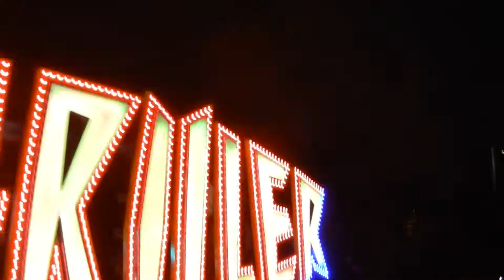Joseph Manning & William Thurston's Alpine Thriller Onride @ Hyde Park Winter Wonderland 2014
Onride footage of Joseph Manning & William Thurston's Alpine Thriller (Pinfari RC50 Coaster) at Hyde Park Winter Wonderland 2014.

Held from 21st November 2014 - 4th January 2015.